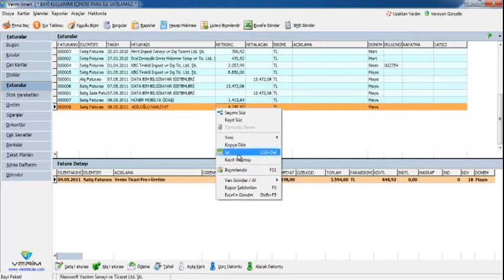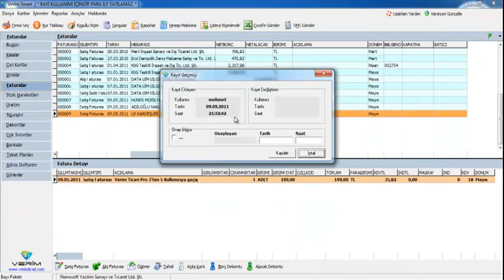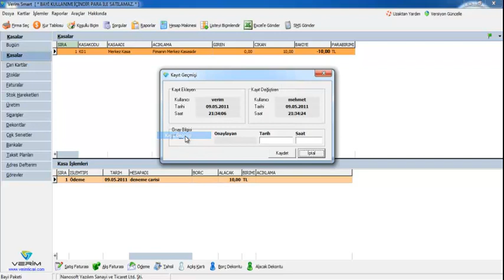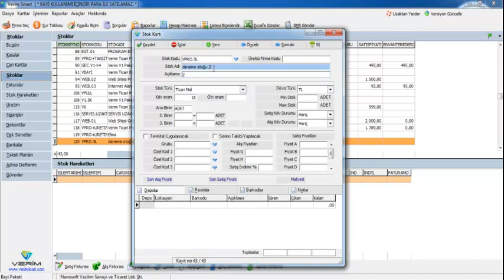Kayit geçmişi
Verim Ön Muhasebe Programı - Kayit geçmişi